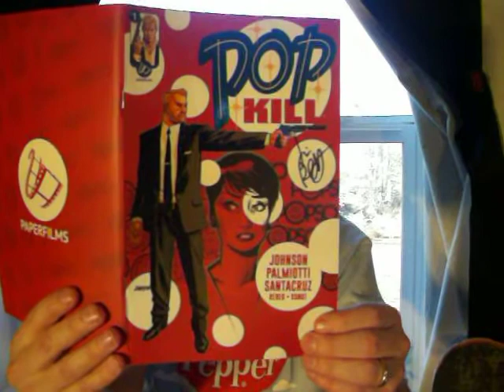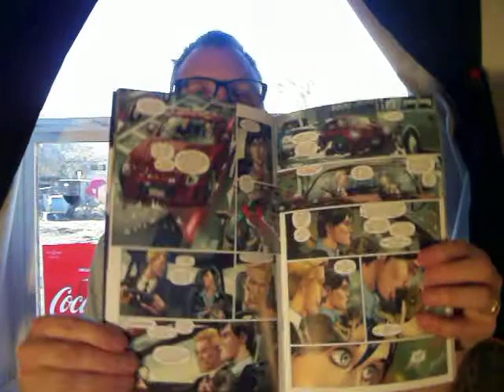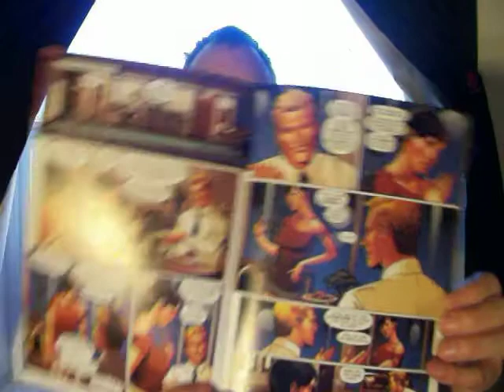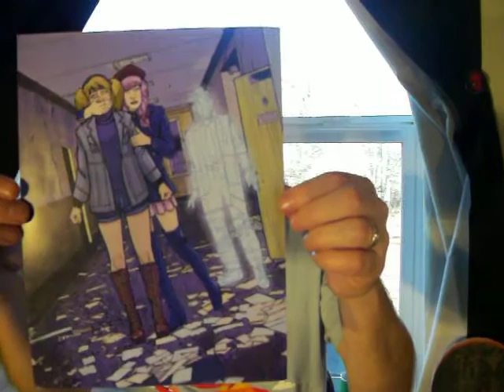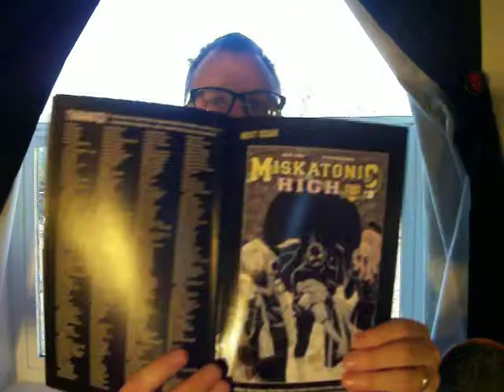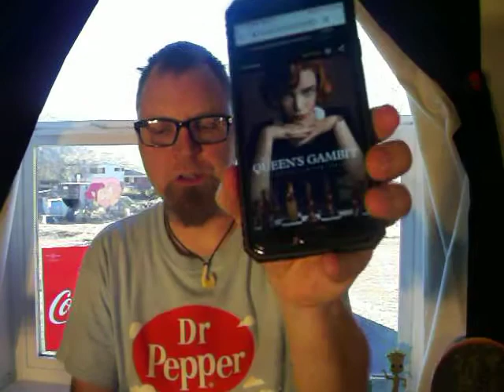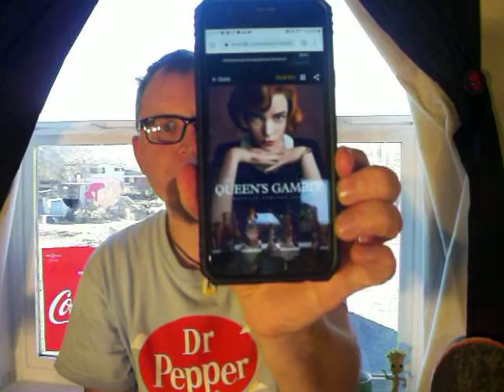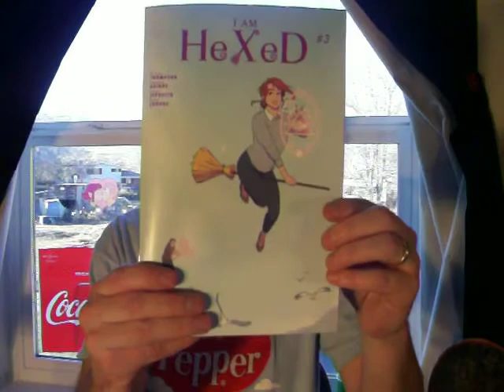Review POP KILL 1&2, Miskatonic High 7, Weathering With You, Queen's Gambit, and New Mutants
Queen's Gambit is on Netflix

Weathering With You is on DVD

New Mutants is on DVD